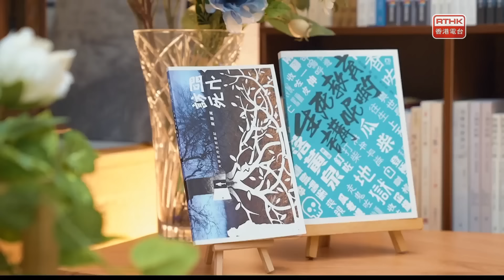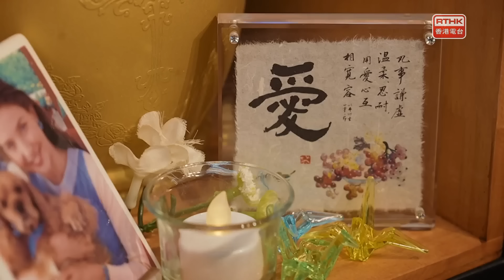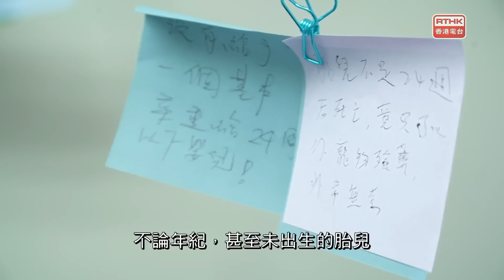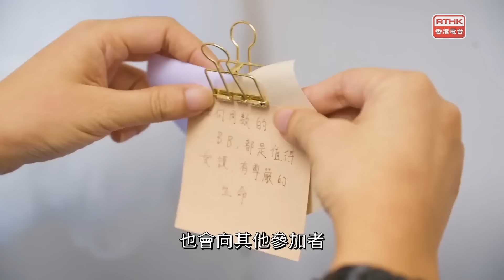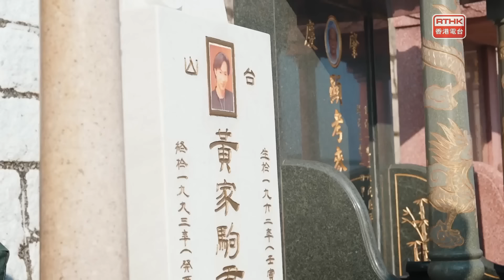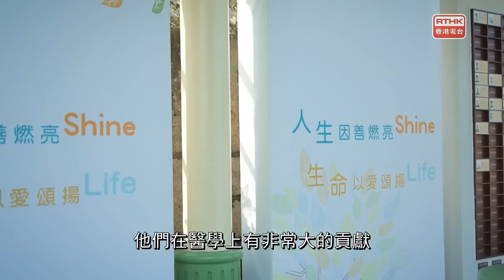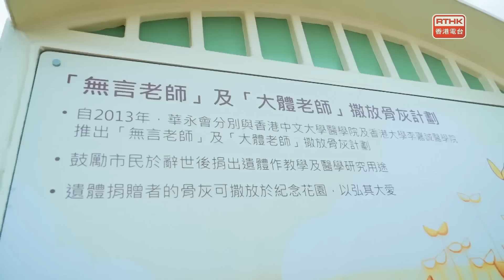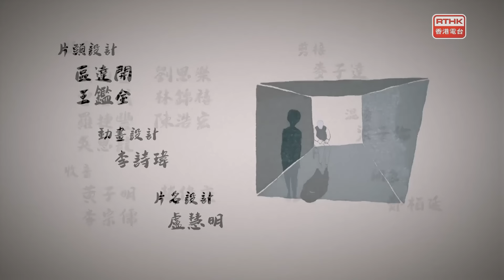社企係咁Run：從死看生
在世的人看死亡，感覺距離很遠與我無關，其實每天都會在不遠處發生。在不同的人生階段，縱使年幼，都有機會遇上；死亡是人生的終結，最後的一課。曾任遺體修復師，現從事殯葬服務，社企〈一切從簡〉創辦人伍桂麟(Pasu)說，這社企希望為喪親者提供一個簡易不花費的殯儀服務，同時幫助社會上弱勢社群，例如協助一些無親人的逝者辦理後事等。

「生死教育」是這個社企重要的一環，嘉賓馮素波及顧定軒(Zeno)參與這社企舉辦關於生死的活動，如「24周流產胎的工作坊」、「銀屑病友會主席的生前告別禮」及與年輕人參觀墳場等。波姐和Zeno更參與了社企為一位沒有親屬的先人的撤灰儀式，二人第一次體會送別一位陌生人的最後一程。節目透過兩位嘉賓的參與，讓觀眾了解這個社企的理念，一起反思生死這個大課題。在面對生死離別，如何能與哀傷共存？Pasu就把它化成正面的能量去幫助人，活「好」當下。